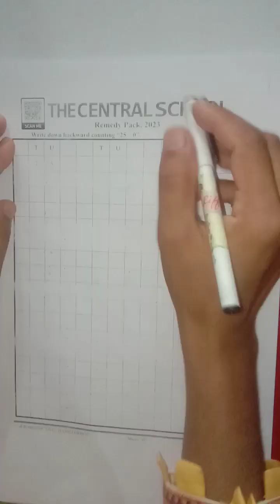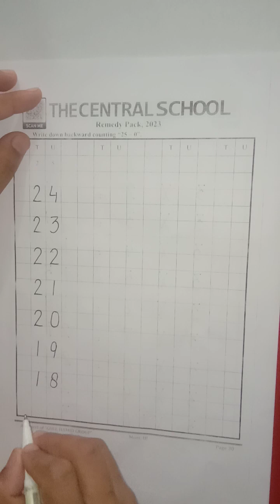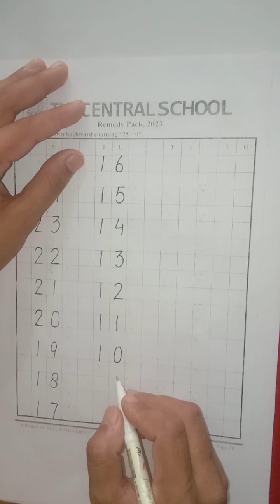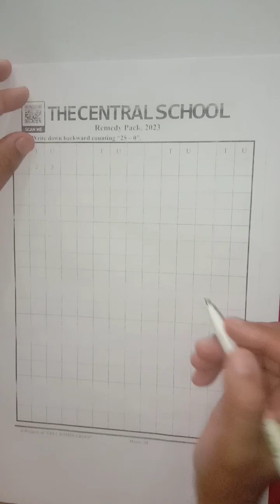Level Mont 3 II Maths II Remedy Pack pp 30,31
Dear students This video is about the Mont 3 Maths Remedy Pack Please Click the link below for the video you can complete your assignment after watching the video for more assistance please feel free to call .